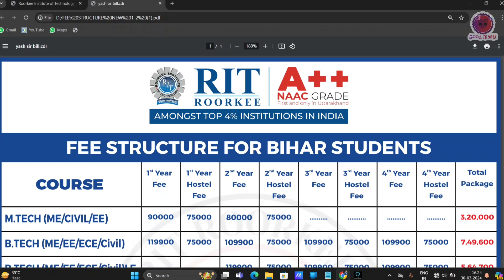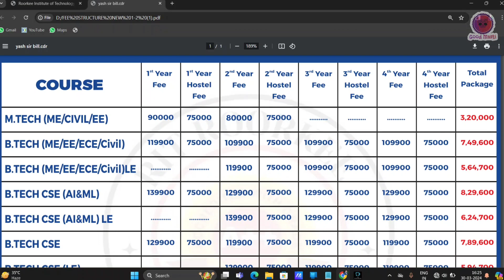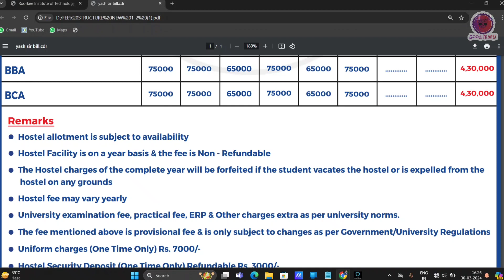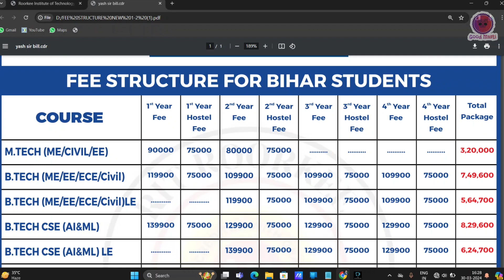Roorkee institute of technology Uttarkhand | Mba in rit roorkee | Fee structure | RIT admission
Admission open in RIT

Dear Candidate Apply Rit Roorkee, (Uttarakhand)

For B.tech, MBA++, MBA GLOBAL, BBA, BCA, MCA, M.TECH, Bsc. (Optometry), B.ED, BPT- (Physiotherapy) and many more .

= 36.5 L Highest Package - INR
= Rit Roorkee NAAC GRADE A++
= Credit Card Available For Bihar Student
= Upto 100 % Scholarship
= 100+ FDP's and, IEEE Conference each year
= 24X7 on campus - Medical Assistance with       Doctors

🛑Education Ji (Exam Preparation App) - Test Series + JEE + BITSAT + VITEEE & Many More Test)

Agar aap kuch support krna cahate h to mere is  UPI I'd- ak8865011@ybl pe apna pyar dikha skte h...🙏
Thankyou

Please support. 🙏🙏